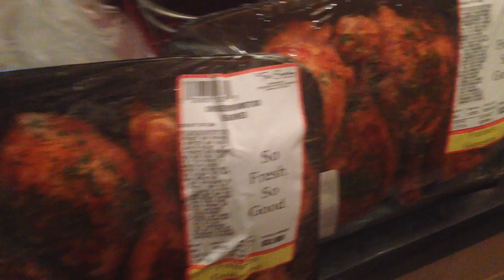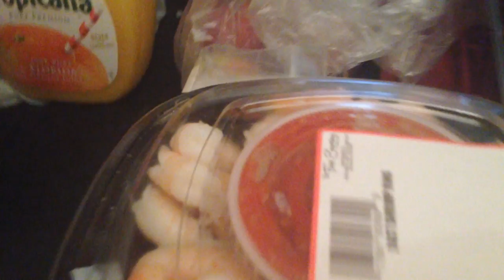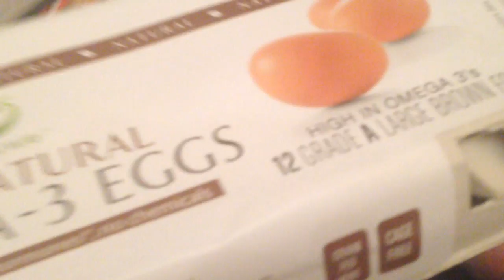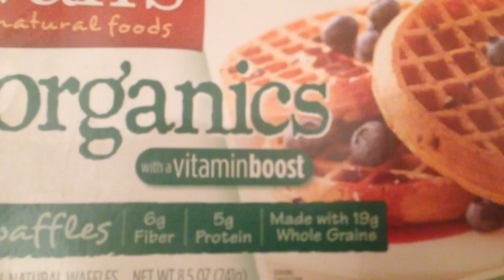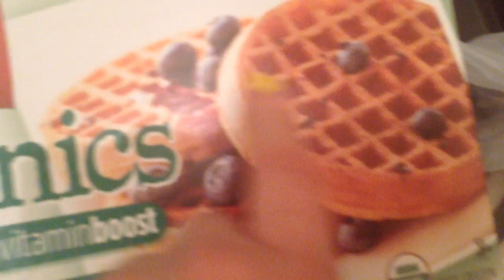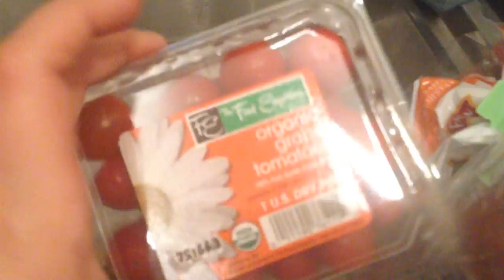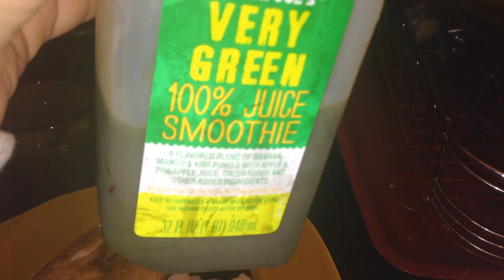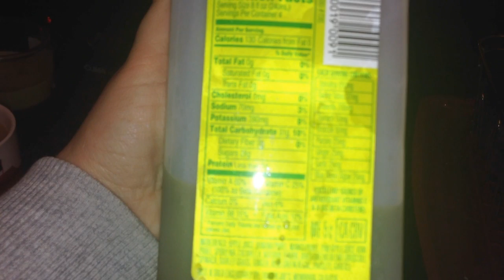Наконец-то Влог Сборная солянка Ч. 2